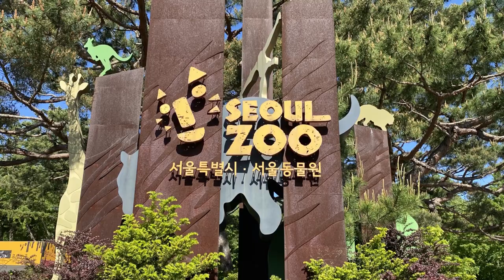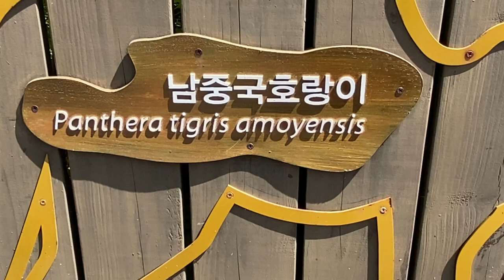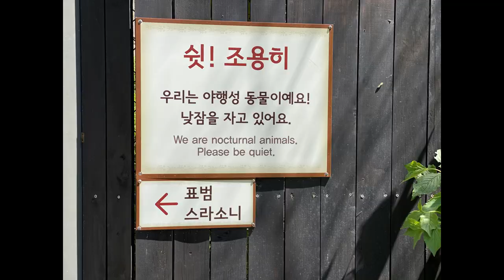Seoul Zoo Park || The Biggest Zoo Park In South Korea feat African Adventure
It was a beautiful day and Seoul Zoo Park is the best choice to spend the day with kids. This zoo park is in Seoul Grand Park. I've been here several times but it's my first time at zoo park and my first time to take the sky lift. There are two ways to get around the park. It's either by elephant train or by sky lift. I've tried the elephant train many several times but my first time taking the sky lift. The view from the top is breathtaking. I recommend it 100%. There are great places to take photographs especially the African Adventure. Thanks for viewing^^